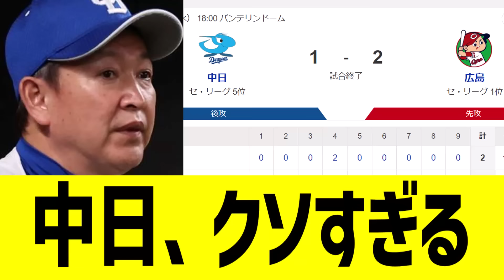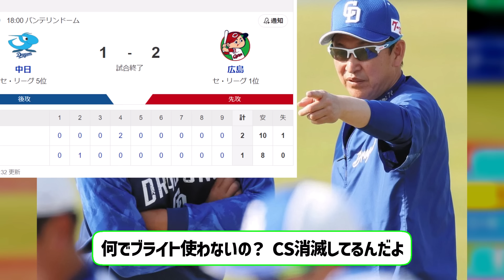中日ドラゴンズ、最低最悪の試合を見せつける